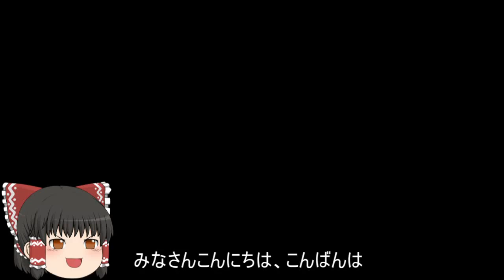機動戦士ガンダムオンライン[ゆっくり実況プレイ]（ニューヤーク）パート234